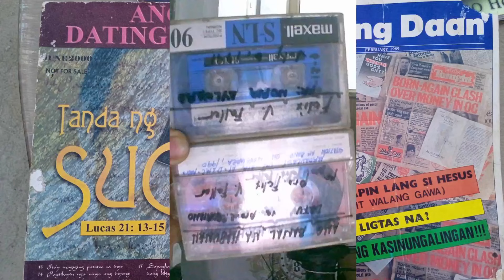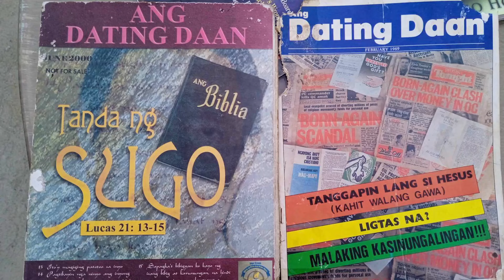INC vs MCGI 1990's / Tagapamahalang Pangkalahatan / Bro. ELI SORIANO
Discussion :  INC ni FYM vs MCGI (Bro. ELI SORIANO )
Topic ~  Tagapamahalang Pangkalahatan ng IGLESIA .
Brother ELI SORIANO vs  Maximo Bularan  ministro ni Felix Manalo ng INC  1913.